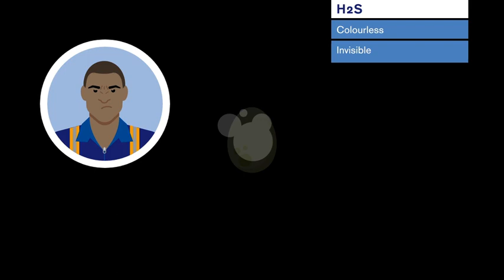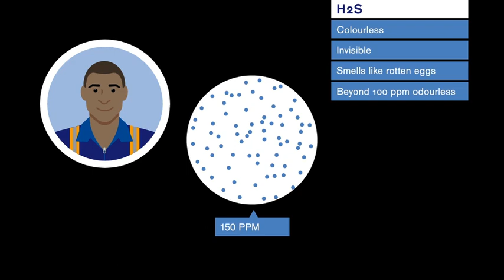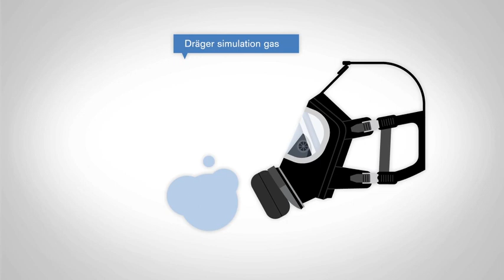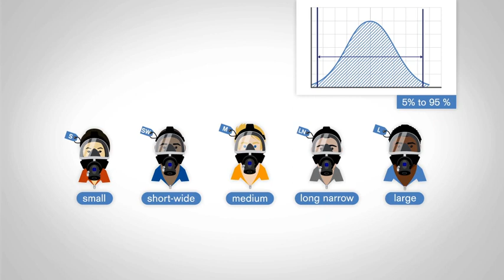Respiração segura - mesmo com concentrações extremamente altas de H2S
Para garantir que os trabalhadores de campo também sejam adequadamente protegidos no caso de concentrações extraordinárias de H2S, eles precisam ter equipamentos autônomos de proteção respiratória  com um alto fator de proteção. Neste vídeo, você aprenderá porque os EPR's Dräger alcançam fatores de proteção muito mais altos do que o exigido nos padrões correspondentes.